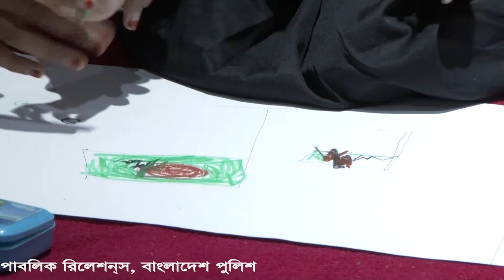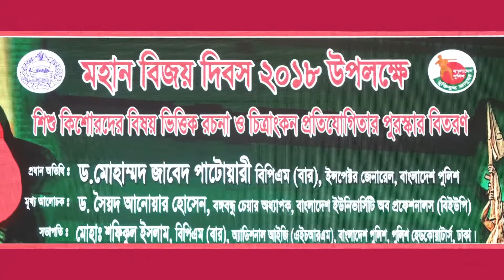মহান বিজয় দিবস-২০১৮ উপলক্ষে আয়োজিত শিশু কিশোরদের রচনা ও চিত্রাঙ্কন প্রতিযোগিতা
বাংলাদেশ পুলিশ মুক্তিযুদ্ধ জাদুঘরে মহান  বিজয় দিবস-২০১৮ উপলক্ষে আয়োজিত শিশু কিশোরদের রচনা ও চিত্রাঙ্কন প্রতিযোগিতা